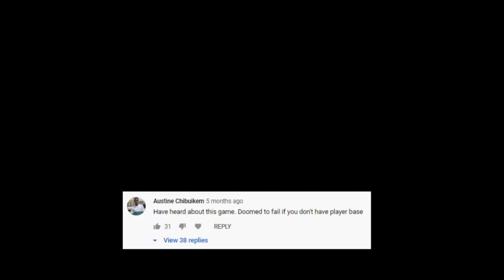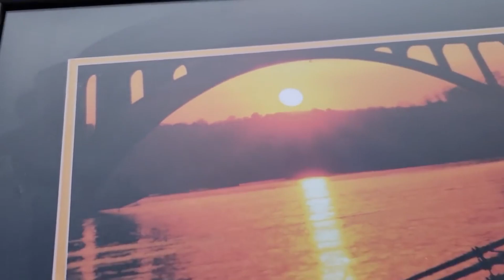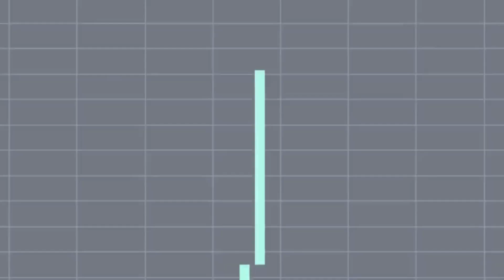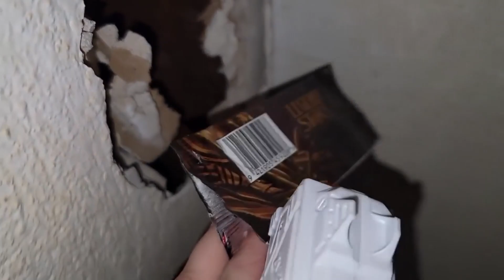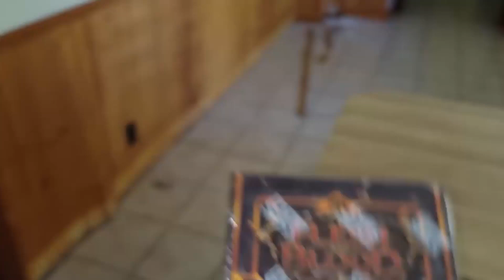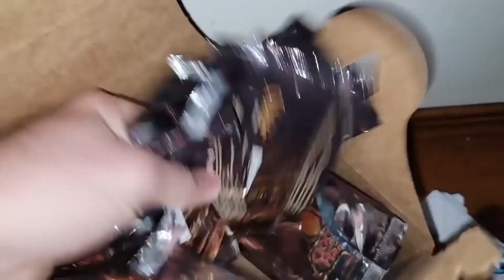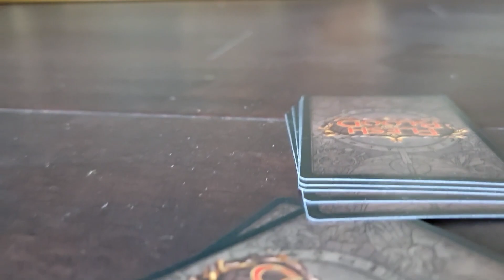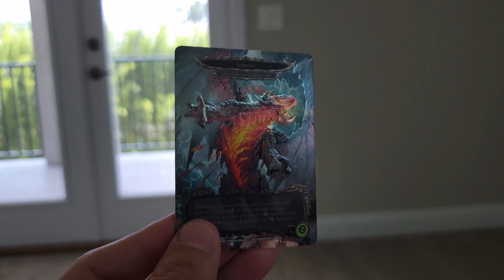EXCLUSIVE: World Premier UPRISING - (Official Video)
Follow Rudy in Part 4 of the Flesh and Blood Adventure.
Rudy starts to question reality. Rudy continues his descent into madness.
Does the house actually exist?
Is the market right?
Is everything going to zero?
Timmy becomes a man today.

~FAN MAIL~

10950-60 San Jose Blvd.